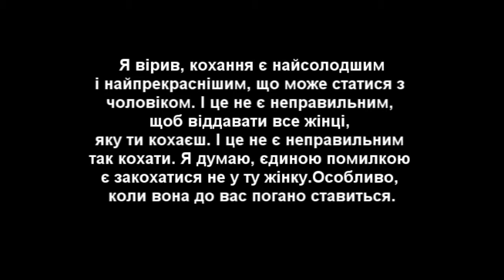SONG FOR ALIKA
performed by: enrique montre/words & music by: eric diao
arranged by: huly ray asidor/wadab records, 2011